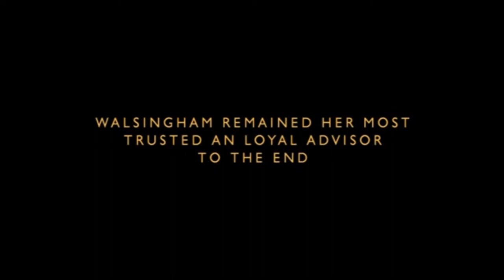'They must be able to touch the Divine...here on earth' - ELIZABETH (1998)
"Ay, Madam: To reign supreme, all men need something greater than themselves to look up to and worship."

Geoffrey Rush + Cate Blanchett + Shekhar Kapur + Michael Hirst